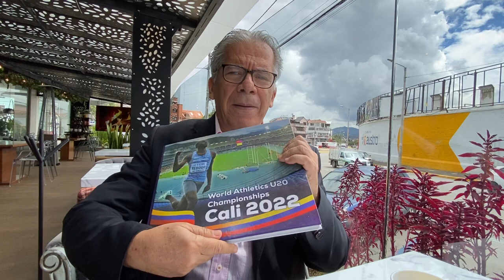El largo proceso para ser sede mundialista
La experiencia de Cali, Colombia, para acoger a citas regionales y mundialistas de atletismo y más.